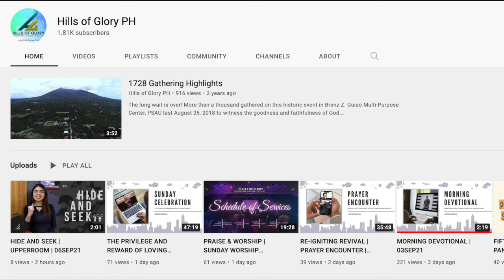LOST WITHOUT YOU / JESUS | SUNDAY CELEBRATION | 23JAN22